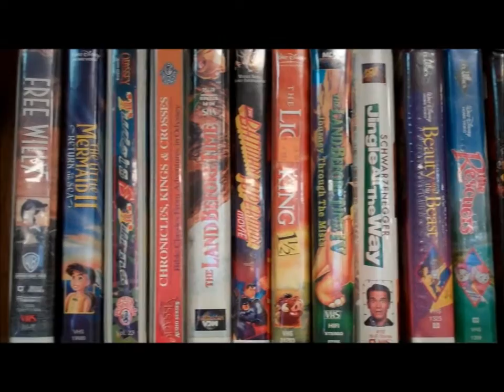Santa Ana Family Store Spotlight - The Salvation Army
Come shop and donate today in Santa Ana at 2601 West 1st Street Santa Ana, CA! Take a look at some of the great items for sale, constantly refreshing, at wonderful prices. This Salvation Army Family Store has many great values at low prices. When you donate and shop at Salvation Army Family Stores, you help fund Adult Rehabilitation in Anaheim, call 1-800-SA-TRUCK to schedule your free donation today! Find more information and the store nearest you at Anaheim.SATruck.Org, and follow us @OCSalvationArmy on Twitter! Your shopping helps someone in need in Orange County!